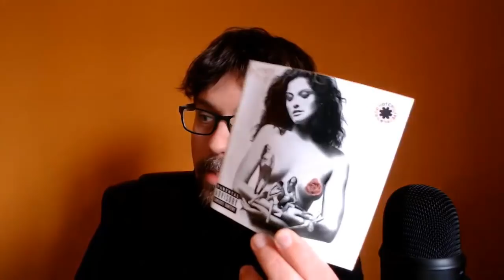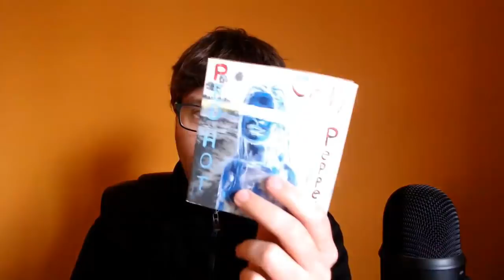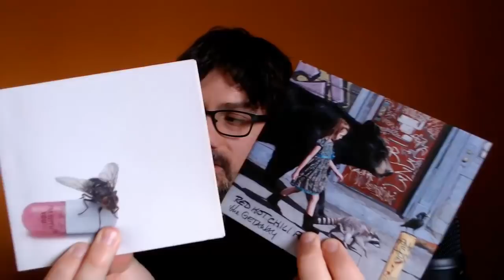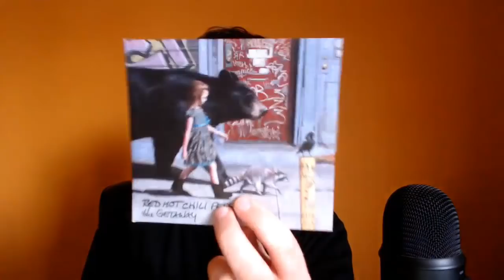JOHN FRUSCIANTE VUELVE A RHCP - EL REGRESO DE JOHN A RED HOT CHILI PEPPERS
En este vídeo hablo un poco sobre el regreso de John Frusciante a Red Hot Chili Peppers y hago un breve repaso a su trayectoria en la banda.